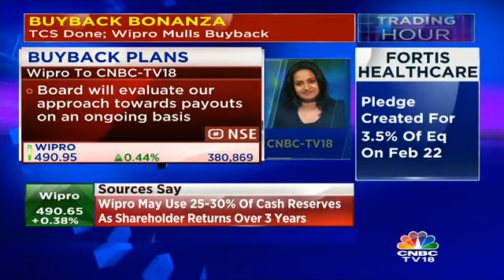Wipro To Consider Buyback?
Is Wipro set to consider a buyback? Kritika Saxena gets us the excl details.